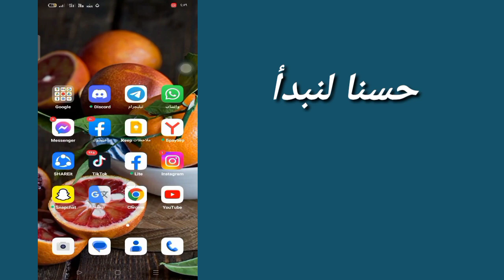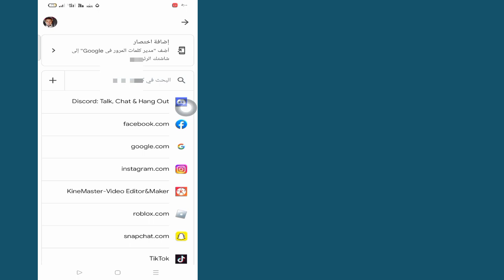كيف ترى كلمة مرور حساب Google الخاص بك في حالة نسيانها (تحديث 2023) | كيفية عرض كلمة مرور Google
سأوضح لك في هذا الفيديو كيفية رؤية كلمة مرور حساب Google الخاص بك في حالة نسيانها (تحديث 2023) | سأوضح لك أسهل المعالجات لكيفية عرض كلمة مرور Google

لذا استمر في مشاهدة الفيديو كاملاً دون تخطي لتعلم 2 لمعرفة كيفية رؤية كلمة مرور حساب Google الخاص بك في حالة نسيانها (تحديث 2023)

# see # Google # password